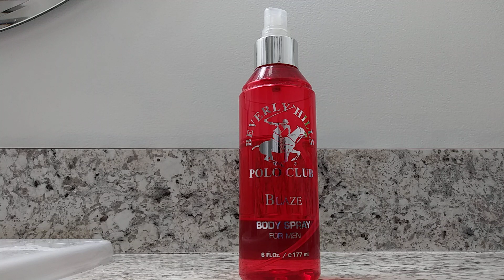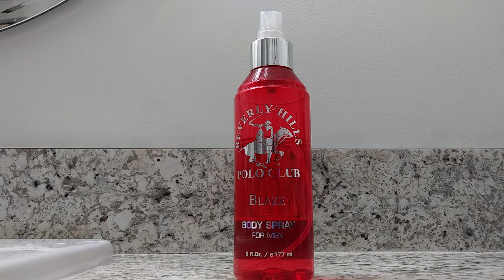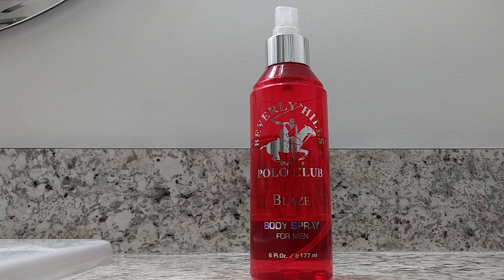In Hand Review of BHPC Blaze by Beverly Hills Polo Club, 6 oz Body Spray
Uploaded by Lauren Rich